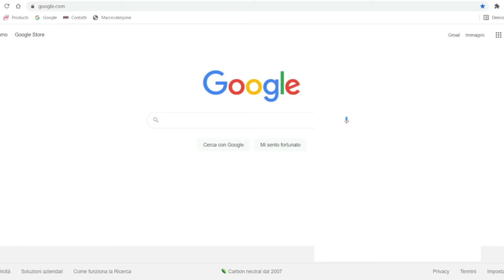Registrazione sito 88dent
Registrarsi sul nostro sito è semplice! Segui questi semplici passaggi e... benvenuti in 88dent!